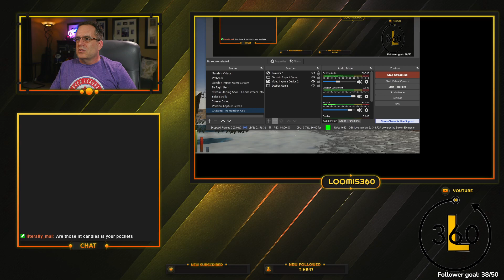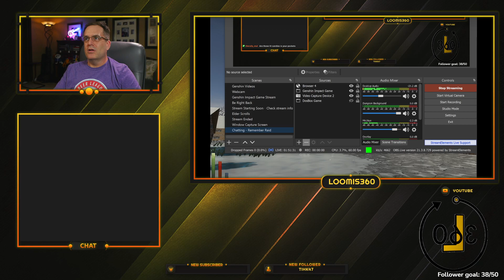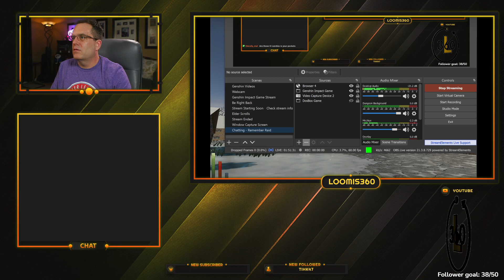RETRO GAMING - TES Daggerfall Unity!